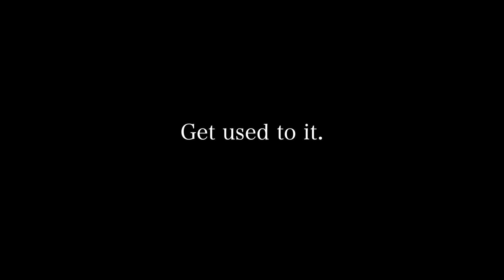GET USED TO IT - HOPE'S DOPE & JAY LUCK 214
FREE RAY Z! ORIGINAL BEAT BY JUSTIN LANE

whiteboyzdown twistinandshakin 4 life R.E.A.L.